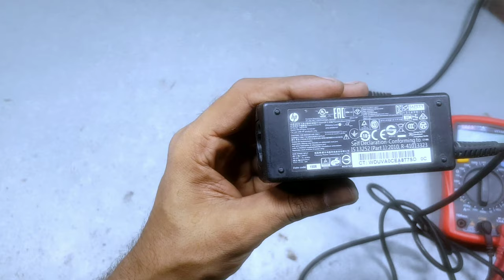how to Fix and repair short circuit laptop charger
Hello Friends,

How to Repair broken laptop charger